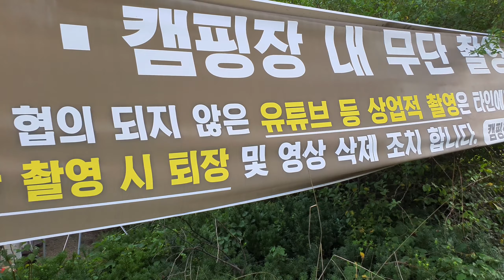백컨트리 재너두2p 확장 베스티블 (재너두4p쉴터 모드 도킹) / 중랑 캠핑숲 2-2번 데크 / 이른 아침 공사장 소음. 당분간 비추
긴 장마에 타프 보다 쉘터를 선호 한다.

재너두 2p에 재너두4p 쉘터 모드로 도킹.
혹은 안에다 집어 넣어도 1인 입식 공간 충분.

폭우에 좋겠고 간절기나 동계에 난방 효과도 클 듯.

요즘 꽂힌 두부 김치. 편의점 구입 으로 저렴히.
부침 두부 + 볶음 김치 + 매콤 오돌뼈.

중랑숲 인근 공사 소음이 이른 아침 6시 부터 쿵쾅..쿵쾅.
당분간은 중랑숲 은 열외 하기로~

얼마 만에 보는 햇살 인지...그래도 좋구나 ~~

중랑숲 헌수막에 "유튜브 촬영 금지"
불륜들의 민원 인가 ?? ㅋㅋㅋ
사이트 내에 촬영은 가능 한 듯.